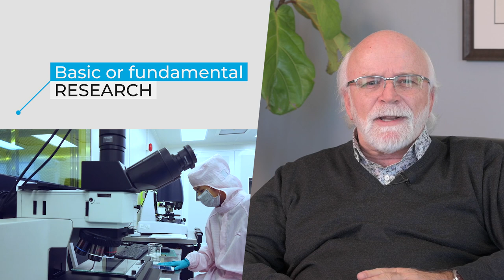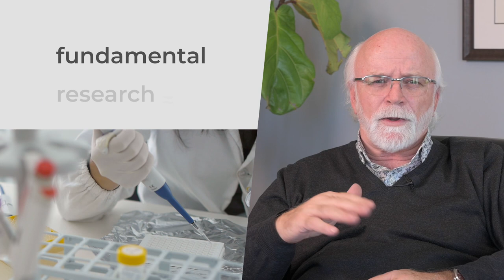Ask a Scientist: Was the COVID-19 vaccine research rushed?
Was the COVID-19 vaccine research rushed? Dr. Michael J. Strong, President of CIHR, answers this question in the first video of CIHR’s new Ask a Scientist series.

SPOILER: The science behind the new COVID-19 vaccines has not been rushed. In fact, these vaccines are building on decades of scientific research. It’s a fascinating story!

Alternatively, in case you have a friend who isn’t keen on videos but would be interested in the information, the story is also presented on our website in a different format